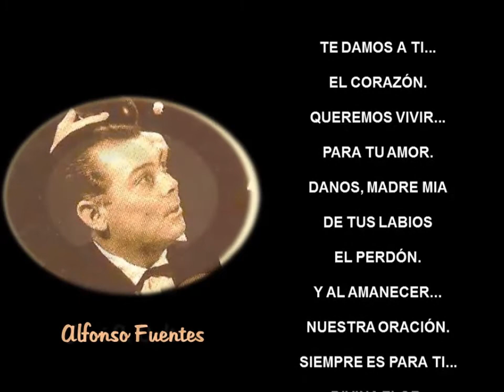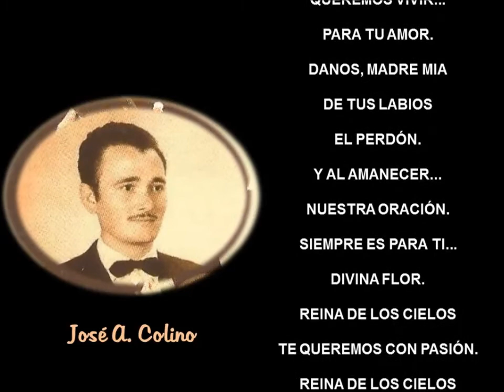05 LOS ROMÁNTICOS Cantan a la Virgen de la Cabeza PP FF TA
Los ruiseñores en Sierra Morena trinan para su Reina, la Virgen de la Cabeza.
Y para cantarle estuvieron “LOS ROMANTICOS”,  con motivo de la ecoronación de 1960.
Me afirmo en la idea de considerarlos como aquellos juglares que expresaban sus sentires cantando.
Sus amores discurrían por senderos luminosos y evocadores pensando en la “Morenita”. Si el que canta a la Virgen María, dos veces reza,
LOS ROMANTICOS con sus canciones  ya tienen los cuatro sitio en la Gloria junto a Ella,  en Andújar un lugar en nuestros corazones y su nombre en el callejero de nuestra ciudad.
Unimos dos temas: Al Santuario y Canto a la Virgen de la Cabeza, con letra de mi padre y de Pablo Alcalde, recreadas sobre un fondo luminoso del Santuario, donde sobresale la Imagen de la Virgen, para acabar mostrando la fotografía de cada uno de los integrantes de este genial conjunto, de quien recibí cariño y amistad.